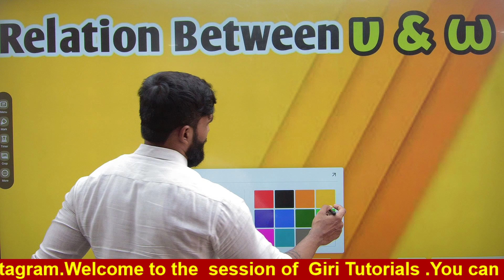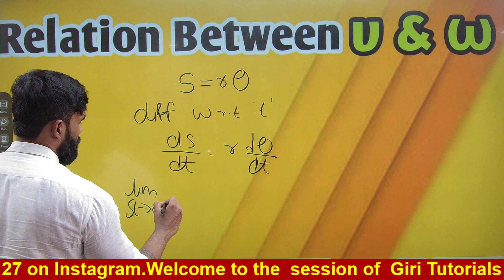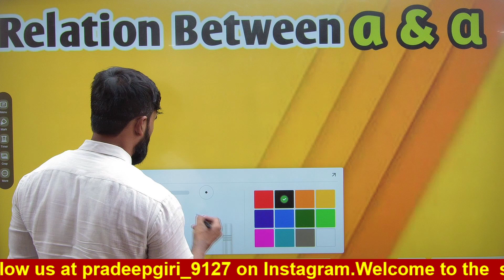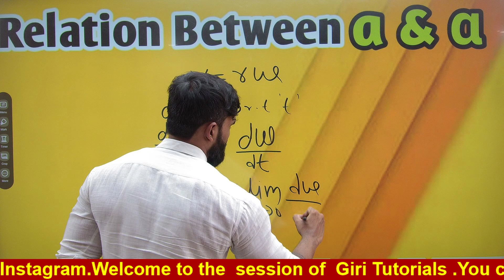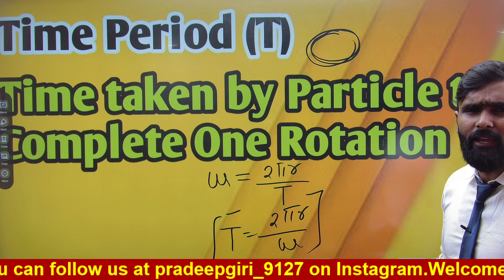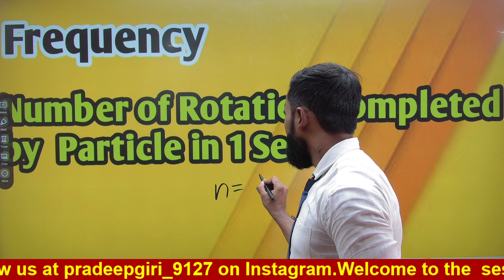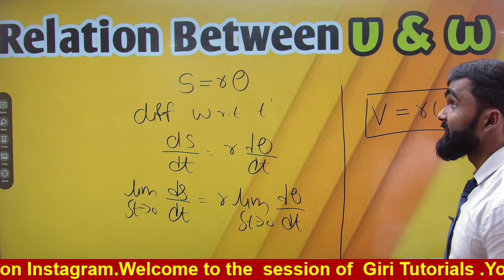1.Rotational Dynamics |12TH STD SCIENCE |Physics |Lecture 2 |Time Period|Frequency|HSC21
1.Rotational Dynamics  |12TH STD SCIENCE |Physics |Lecture 2 |MAHARASHTRA BOARD